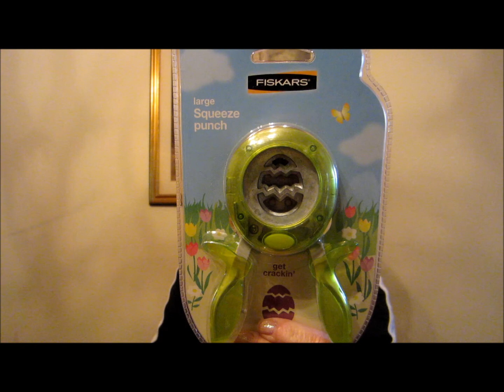Value Village Haul ~ Thrifting Senior Wednesday September 18, 2013